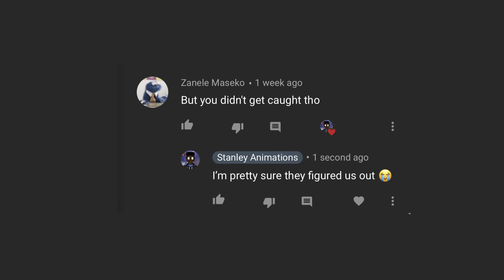My Teacher Did Things To Me In Our Classroom - Animated Story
I had a wild child hood full of amazing story but this has to be easily one of the most crazy things that has happen to me. Women are CRAZY!!

My story is as authentic and true as it gets so i hope you can watch my true stories. I hope you guys share my story it would be appreciated a lot

 ---Stalk Me👤---

 ***Music🎵***

***Time Lapse***

*Background Artist*

Its a wrap fade to black!